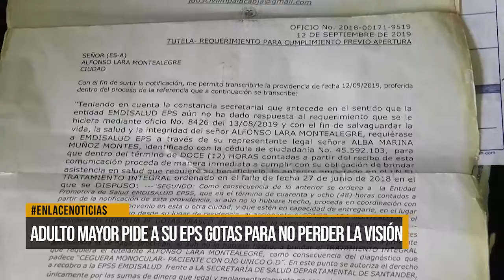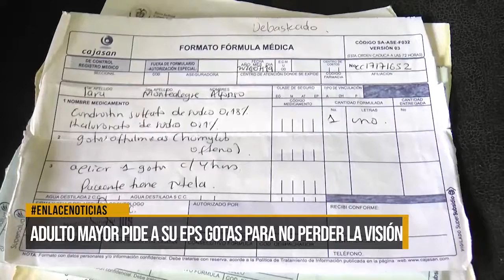Adulto mayor pide a su EPS gotas para no perder la visión